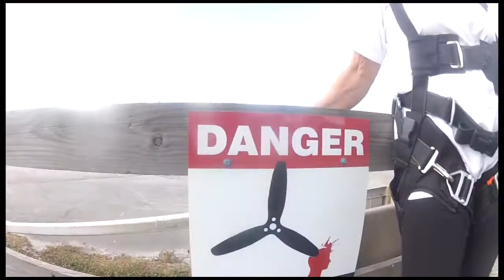Karen Matthews 11 25 16 Ilya